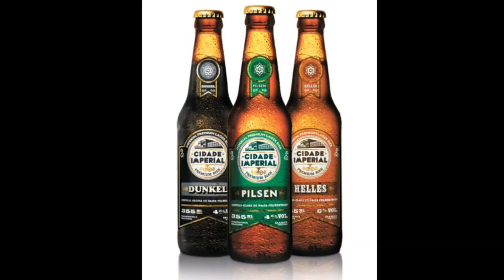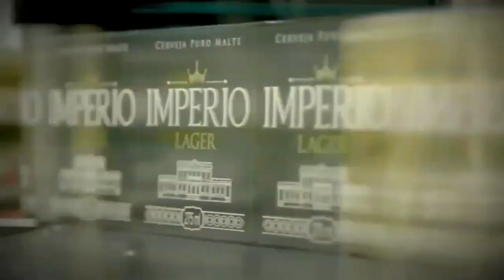CERVEJA IMPÉRIO PURO MALTE - CERVEJARIA CIDADE IMPERIAL - DEGUSTAÇÃO IMPÉRIO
Cerveja Império Puro Malte - Cervejaria Cidade Imperial
A Cerveja Império Puro Malte nasceu da busca pela perfeição. Sua elaboração nobre, fruto do trabalho rigoroso dos melhores mestres-cervejeiros do Brasil, contempla os paladares mais exigentes com uma cerveja autenticamente pilsen, com cor dourada, espuma densa e cremosa, e um sabor marcante.

A Cerveja Império Puro Malte é Produzida por quem realmente entende de cerveja, Império traz o puro malte, a autenticidade da cerveja pilsen e ingredientes importados. Ou seja: a Cerveja Império puro Malte vem com tudo o que você procura em uma cerveja legítima mesmo.
comente aí se vc gosta da cerveja Império Puro Malte.